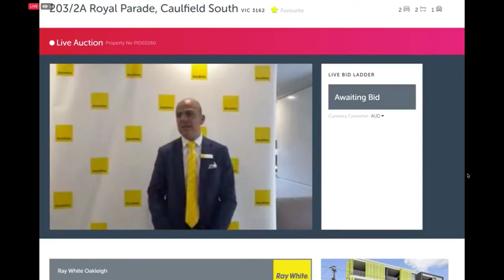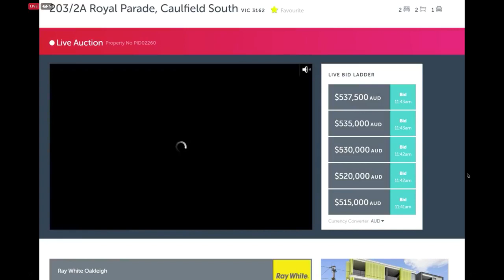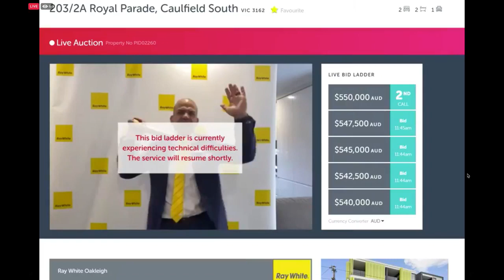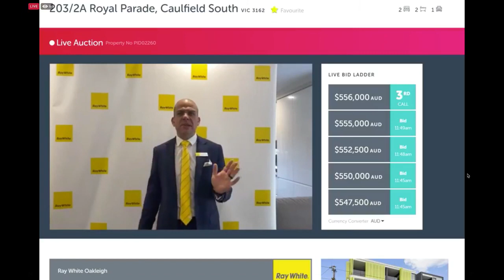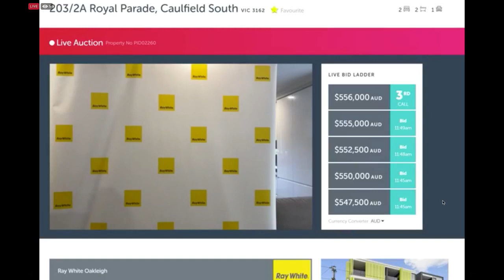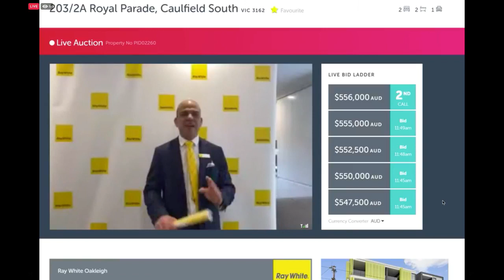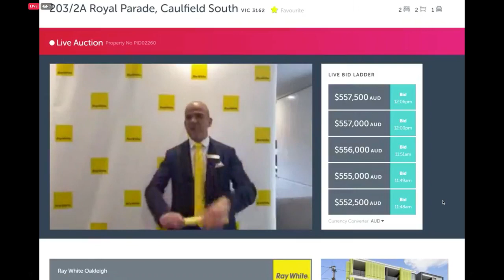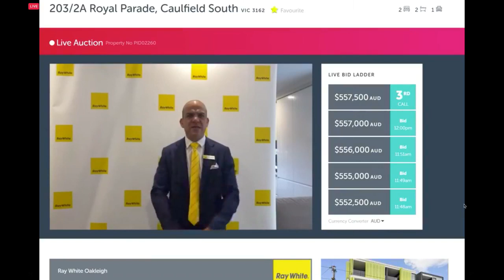Live Auction @ 203/2A Royal Parade Caulfield South